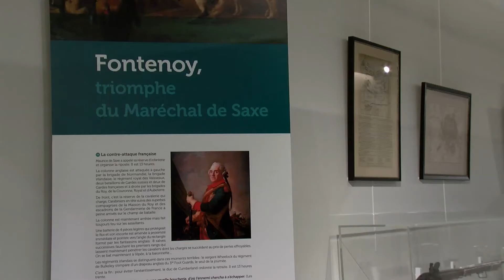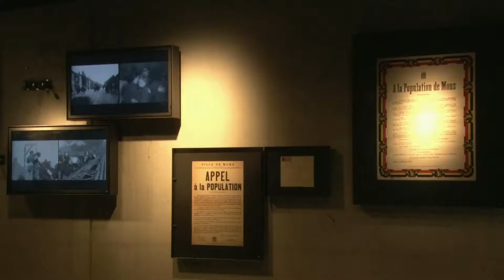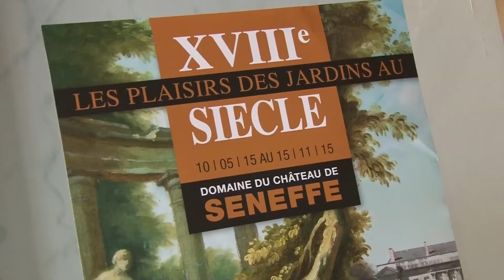IN|OUT Hainaut n°33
IN | OUT Hainaut, magazine culturel et touristique n°33 ! Découvrez les événements In et Out de la Province de Hainaut. Cette semaine : Mountain Bike, 5 Clochers, 400 Coups, Jasper Morrison, Silex’s,… et beaucoup d’autres !